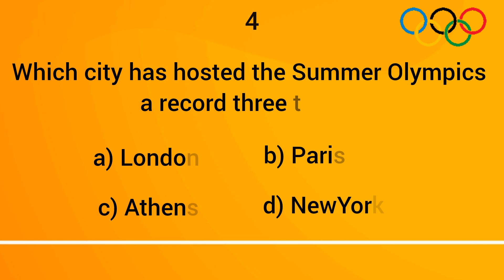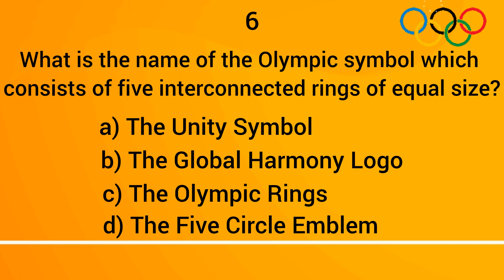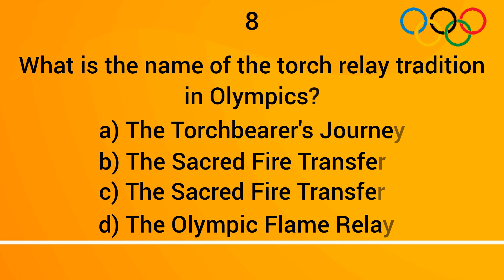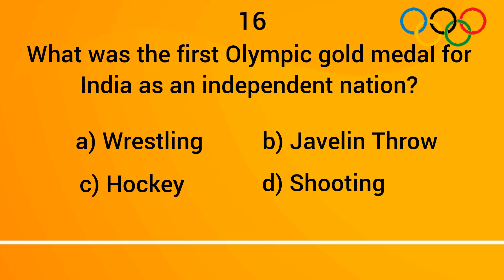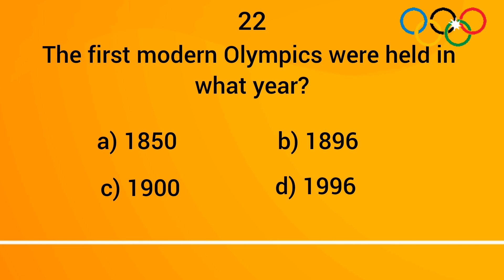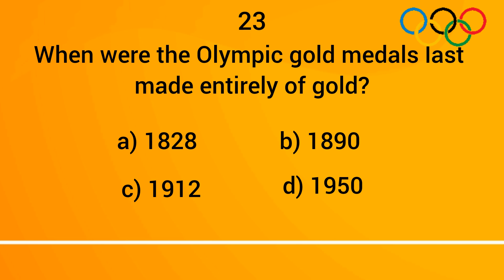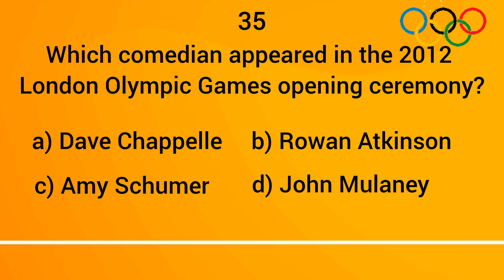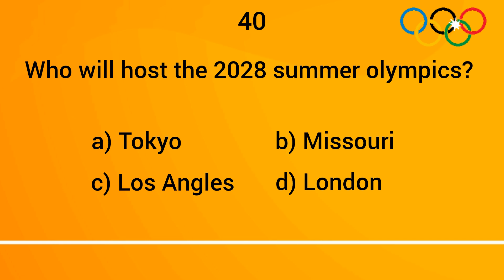Olympic Trivia || Interesting facts about Olympics || Sports GK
Interesting Questions about Olympics

Test your knowledge of the world's greatest sporting event, from its ancient origins to modern-day triumphs. Explore the fascinating history, remarkable achievements, and surprising
facts that make the Olympics a true celebration of human spirit and athletic excellence.

Let's go.